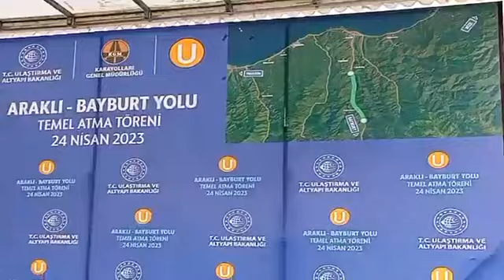Araklı'da Tarihi Gün Karadere Yolunun Temeli Atıldı